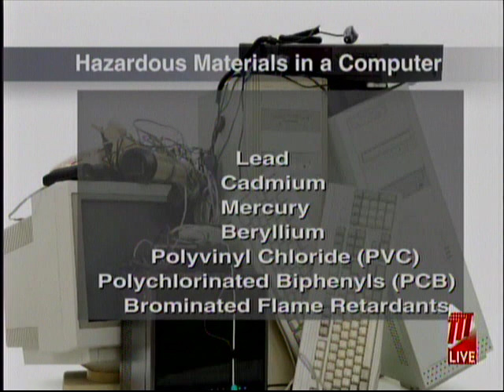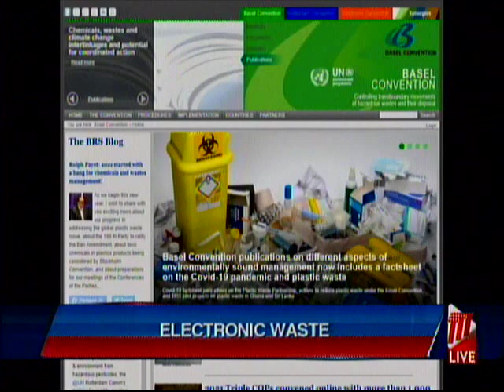Dealing With Electronic Waste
Dumping your old computer can be dangerous to your health. In this week's 'Keeping It Green', Ean Wallace highlights electronic waste.